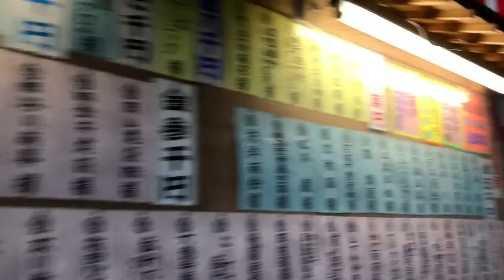Setsubun 節分 a Japanese Celebration- Canuck in Japan VLOG 1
What's up GEEKS! This is the first in my hopefully weekly series called "Canuck in Japan." Join me you're favourite Flaming Geek as I explore and live in Japan! This week's video is Setsubun!

Setsubun is a celebration that welcomes in Spring and chases away winter. It is celebrated on February 3rd of the year. During this celebration, people go to their local shrine and participate in a fun celebration called "Bean Toss." Candy coated soy beans are tossed as people say "Demons out! Luck in!" (鬼は外! 福は内! Oni wa soto! Fuku wa uchi!).

Hope you all enjoyed this video! As always, comment! I absolutely love reading all of your lovely comments! It brings joy to my week and inspires me to continue making these videos! Let me know if there is a video topic about Japan that you want me to do!

Until Next Video Guys and as always... Live Long and Prosper!

Snap Chat: ashxactress